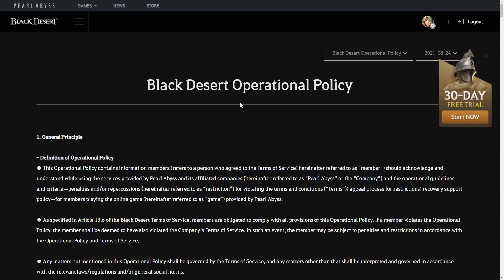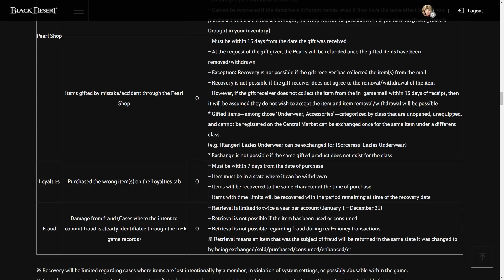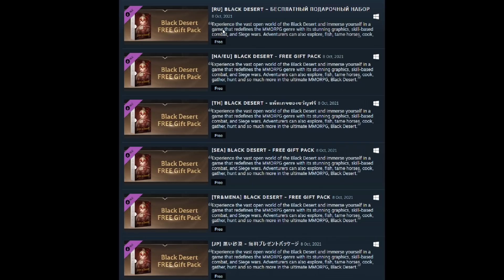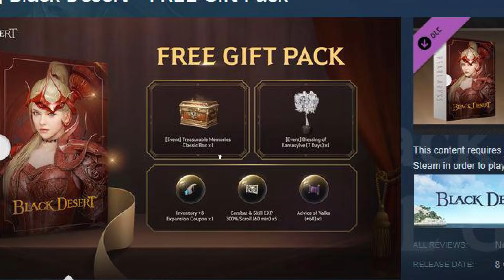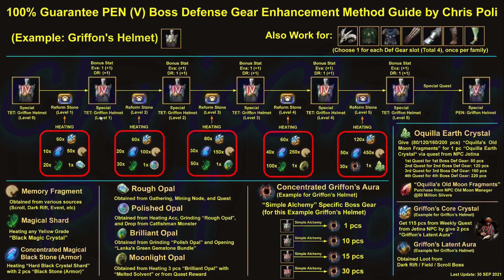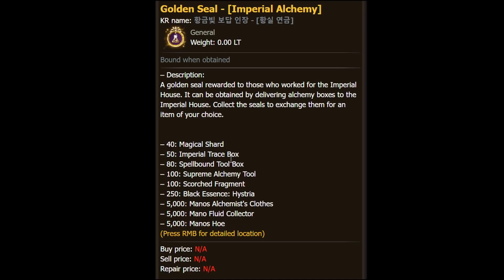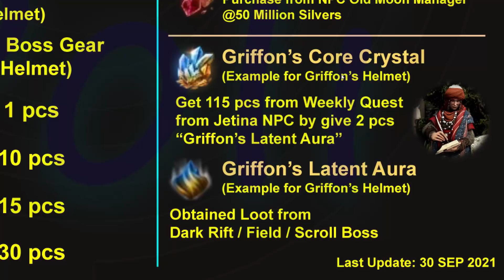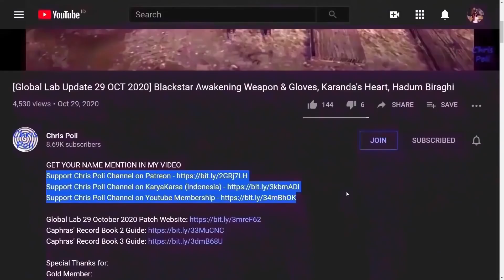New Region Info, Upcoming FREE Gift Pack, Preparation PEN Boss Gear (BDO News 2nd Week OCT 2021)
Thank You for Carlos and Cristina from EU server for asking & sharing their La Ozerca Outfit Repack process to me for sharing it on this video

Special Thanks To:
Gold Member:
  - Zacrue
  - DubyaDude
  - JimmySnakes
  - Doki
  - AghanimScepter
  - RenegadesX
  - Agis_II (NA Guild)
  - Gospel
  - Homie
  - Aeyrton
  - Tepan Gaming
  - King Denmark
  - Wammy
  - Clouty
  - DavidJeonChuong
  - EdwardMaboLim
Silver Member:
  - Remi-(AWJL)
  - Platinia
  - SkawColambia
  - Dan L
  - Nawaf
  - SnikiBiki
Bronze Member:
  - Firdaus
In-Active Member:
  - Trancestor
  - LickyCleanies
  - Soonuh
  - KiLLSTEAL
  - Puuf
  - Kinnsley
  - LeeChamp
  - Carlsenn
  - LazyLeader
  - MysticForest
  - ThePirateBeowolf
  - Charles
  - Henry
  - UpScale
  - Kenny
  - Preligrium
  - Lowch
  - Spartan (NA Guild)
  - Doughnuts
  - Ellion
  - Bumaru
  - CaptainSpock
  - Leon Muhkuh
  - Mansuru
  - Miuse
  - Ryusei
  - Mr Joiner
  - M. Owen
  - Deffmond
  - Pulv

Time Stamp:
00:00 Intro
00:08 Tips to Watch Any of Chris Poli's Video
00:29 Recovery Support Policy
02:57 New Region Update Info (Mountain of Eternal Winter)
04:21 Upcoming FREE Gift Pack
06:28 Preparation PEN Boss Gear Enhancement
08:29 Boss's Core Crystal & Boss's Lantent Aura
09:05 Concentrate Black Stone Armor / Weapon
09:51 Magical Shard
10:46 Opal
11:31 Memory Fragment
12:08 Dark Rift Boss & additional info from Global-Lab
12:52 Special Thanks for Direct Support
13:25 Support Chris Poli Channel on Patreon/KaryaKarsa/Youtube Membership
14:04 Ending